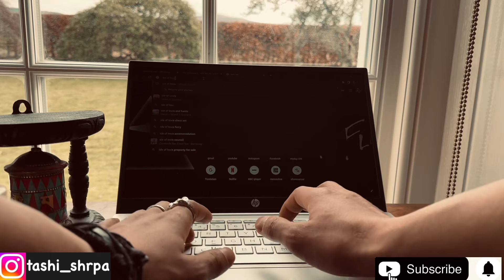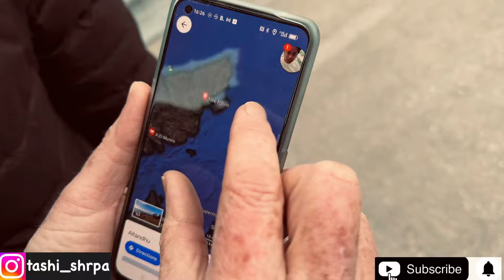Magnificent destination we discovered || Things to do in Ullapool|| Gaelic language😱|| Day 1 || E27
Hi everybody, we got One week of vacations from college. We planned where to explore, eventually we got what a magnificent destination around North of Scotland 🏴󠁧󠁢󠁳󠁣󠁴󠁿. Which is approximately 186 miles from the place where we live.
Things to do in Ullapool
All about 14th February 2023.

All we need is peace, relax.
Somethings our mind can’t work because of daily routine so what I suggest you to do is travel more .
See the world. In the end nothing last forever ♾️